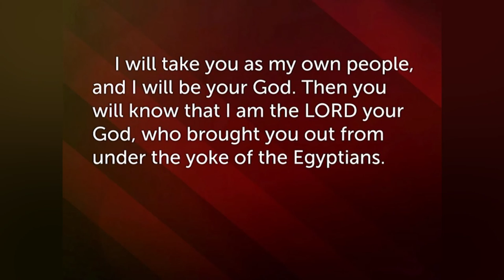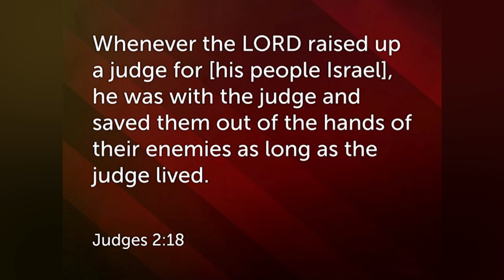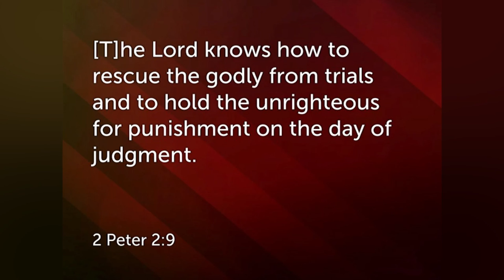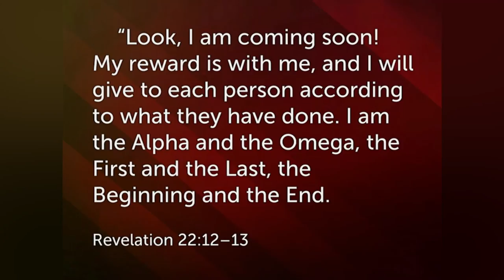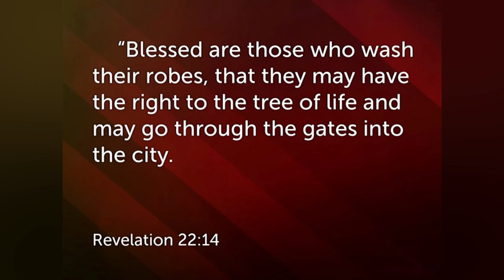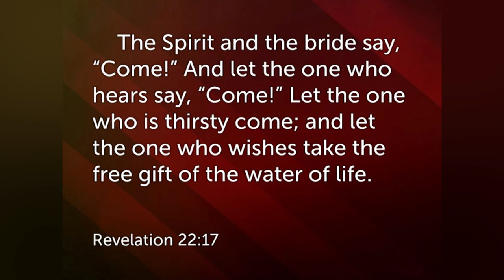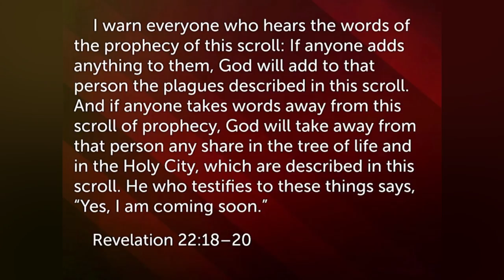The Last Word Will Judge Us - Sermon Nov. 8, 2015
Judgment is a bad word these days. But when you are the one who needs justice, it's the most comforting word you can hear. How do we react to Jesus' promise that he's coming soon?